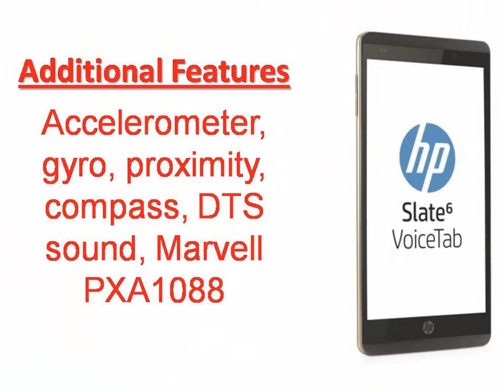HP Slate6 VoiceTab II Specs & Features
Shop for HP Slate6 VoiceTab II on Google

HP Slate 6 Voice Tab
Rs. 10,229.00
Snapdeal

Rs. 11,390.00
eBay India

Hp Slate 6 Voicetab ...
Rs. 22,650.00
eBay India

Rs. 13,061.00
eBay India

Rs. 25,499.00
eBay India
Search Results

HP Slate 6 Voice Tab II launches in India for $260
The HP Slate 6 Voice Tab II has just launched in the Indian market from the official HP ...
HP intros Slate 6 VoiceTab II, its latest tablet with phone capabilities
HP debuts Slate 6 VoiceTab II in India
Android Central‎ - 10 hours ago
More news for HP Slate6 VoiceTab II
HP Slate6 VoiceTab - Full phone specifications - GSM Arena
HP Slate6 VoiceTab Android smartphone. Announced 2014, January ... General, 2G Network, GSM 850 / 900 / 1800 / 1900 - SIM 1 & SIM 2. 3G Network, HSDPA ...
HP Slate6 VoiceTab II - Full phone specifications - GSM Arena
HP Slate6 VoiceTab II Android smartphone. Announced 2014, November. Features 3G, 6.0″ IPS capacitive touchscreen, 8 MP camera, Wi-Fi, GPS, Bluetooth.
HP Slate 6 VoiceTab II smartphone with 6.00-inch 720x1280 display powered by 1.2GHz processor alongside 1GB RAM and 8-megapixel rear camera.
HP Slate6 VoiceTab - NDTV Gadgets
HP Slate6 VoiceTab smartphone with 6.00-inch 720x1280 display powered by ... With normal usage (an hour of gaming, 2 hours data, 2 hours video) battery ...
HP Slate 6 Voice Tab - Snapdeal.com
 Rating: 3.6 - ‎323 votes - ‎Rs. 10,229.00 - ‎In stock
Buy HP Slate 6 Voice Tab online @ best price in India. Check latest price, specs & features, ... be delivered within 2 business days. [?] delivery by 15th June +Rs ...
HP Slate VoiceTabs: Slate 6 | Slate 7 | HP® India
www8.hp.com/in/en/ads/phablets/products.html
Discover our versatile voice-calling tablets and choose the VoiceTab that suits you. ... HP Slate6 VoiceTab image 1; HP Slate6 VoiceTab image 2; HP Slate6 ...
HP Slate VoiceTabs: Tablets with Voice-calling | HP® India
Learn more about HP Slate VoiceTab phablets, the full-featured devices that combine the versatility of a tablet ... HP Slate 6 VoiceTab Demo Video with Deepika
HP Slate 6 Voice Tab - Flipkart.com
Buy HP Slate 6 Voice Tab for Rs.13890 Online, Also get HP Slate 6 Voice Tab Specs & Features. Only Genuine Products. 30 Day Replacement Guarantee.